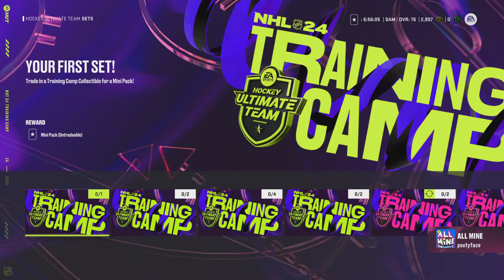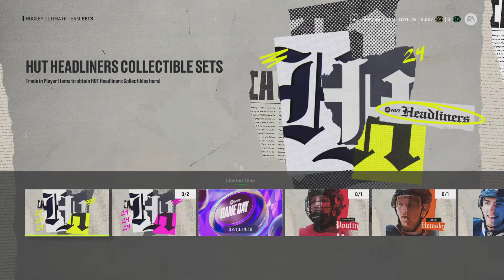NHL 24: Ultimate Team HUT Rush - Florida Panthers & Starting Draft Part 2